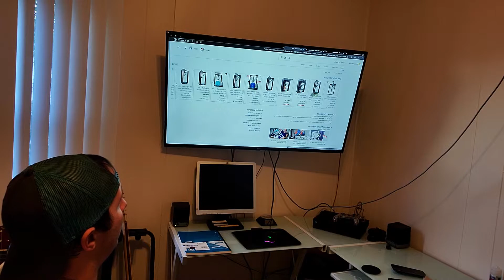biG 3D PRINTER TYPES + BIG STEPPERS AND DRIVERS - GIANT PRINTER THEORY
This episode we take the next step and pick out a style of 3-D printer that we're going to supersize to print a full size castle⛰️🏔🏖🏕🗻